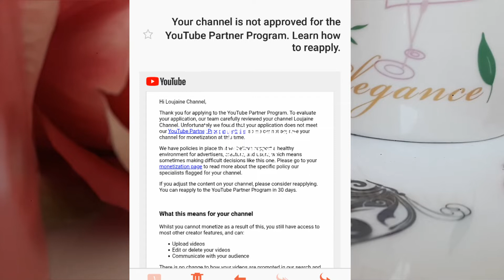الاخطاء التي يجب تجنبها لكي تفعل الربح في اليوتيوب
هناك أسطورة تقول أنه لكي تجني مالًا من اليوتيوب، كل ما عليك فعله هو نشر بعض المقاطع وجذب المشاهدين، ثم الجلوس ومشاهدة المال يهطل على حسابك. حسنًا، هذا يبدو مسليًا ونتمنى جميعًا أن تكون الأمور بهذه البساطة.

لكن الحقيقة أن الربح من اليوتيوب يتطلب وقت، مجهود، واستثمار أيضاً. في الواقع النتائج التي يمكن حصدها تستحق الوقت والمجهود والاستثمار المطلوب